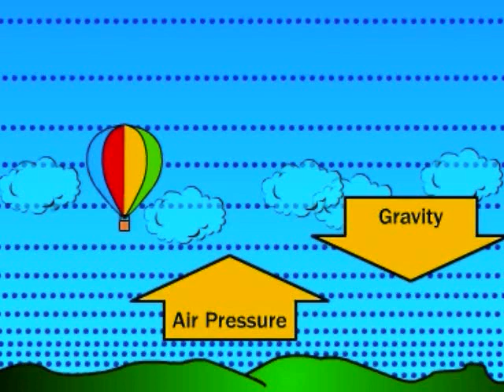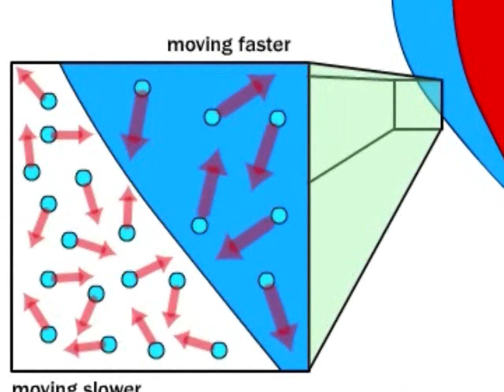the science of hot air balloons.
Many enjoy riding the winds in hot air balloons, the oldest human carrying flight technology.

Mililani High School Physics Class